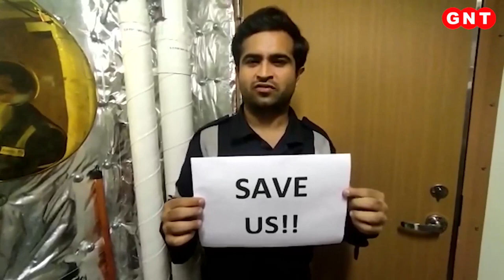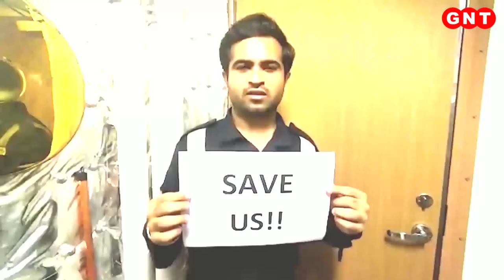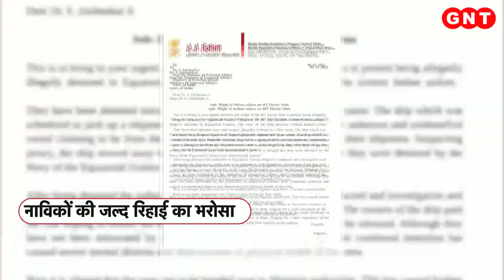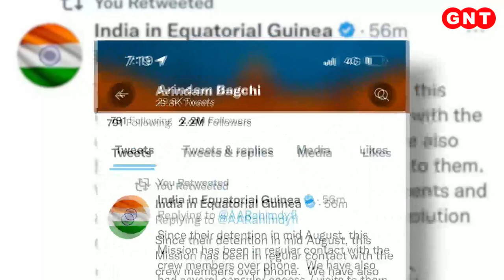Africa के गिनी में कैसे फंसे 16 भारतीय नाविक, कब होगा उनकी रिहाई ?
मर्चेंट नेवी के 16 नाविक गिनी में फंसे हुए हैं. ये दल तेल लाने नाइजीरिया गया था लेकिन गिनी में फंस गया. इन सबको बंधक बना कर रखा गया है और ये अपनी रिहाई की गुहार लगा रहे हैं. विदेश मंत्रालय ने आश्वासन दिया है कि उनकी जल्द ही रिहाई होगी.